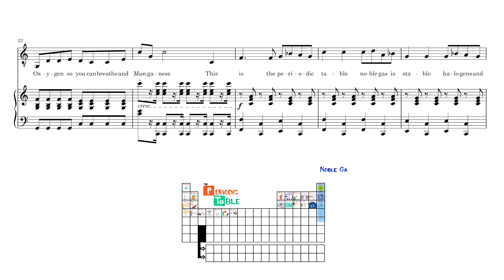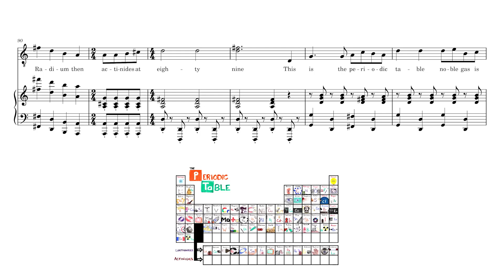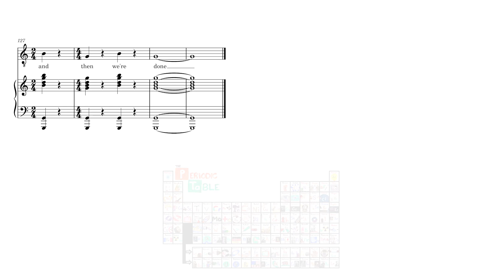Harold Moose's "The Periodic Table Song, but it's ordered by discovery date" But I Transcribed It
I came across Harold Moose's video of their parody of AsapSCIENCE's Periodic Table Song this morning, and decided to transcribe it onto sheet music, which took me around 5 hours.